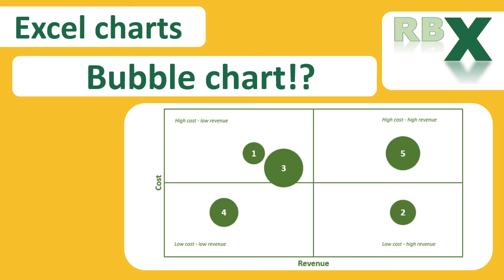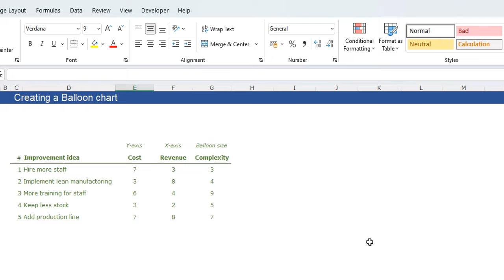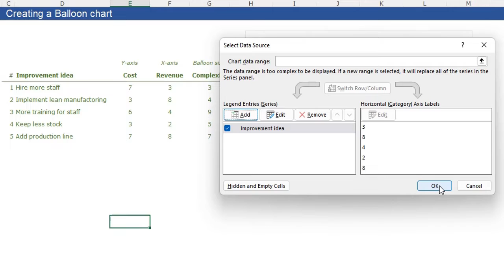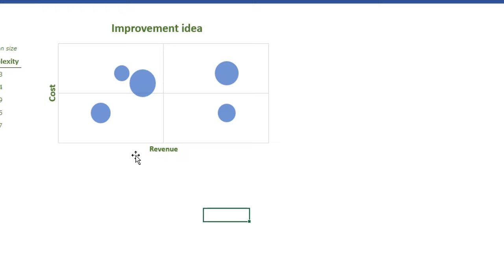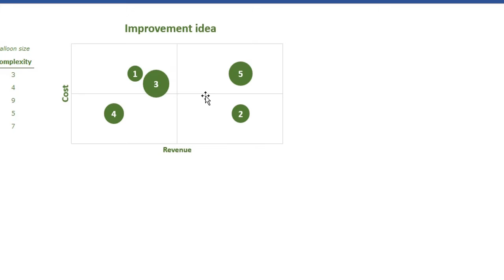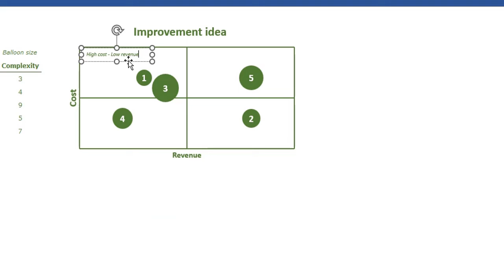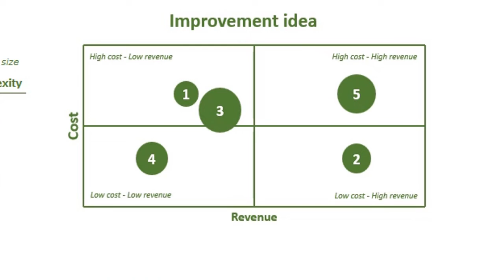Mastering Excel: Create Stunning Bubble Charts!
Unlock Decision-Making Power with Excel Bubble Charts!

Discover the art of crafting dynamic bubble charts in Excel—more than just data representation! Learn how this visual marvel goes beyond scatter plots, allowing you to incorporate three data series for a 3D effect. Dive into my step-by-step tutorial to create and stylize these charts for impactful decision-making visuals.

0:00 - Intro
0:30 - Explanation of a bubble chart
2:13 - Inserting the bubble chart and adding the data series
3:14 - Formatting your bubble chart
6:08 - Add textboxes and group the chart